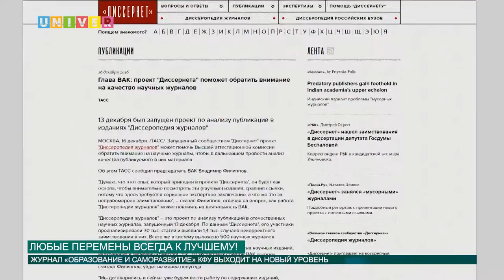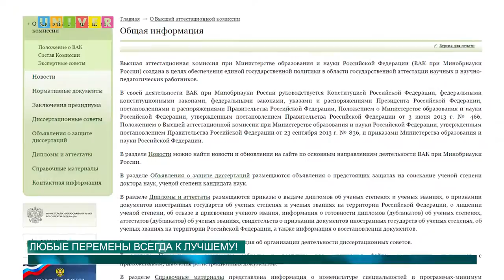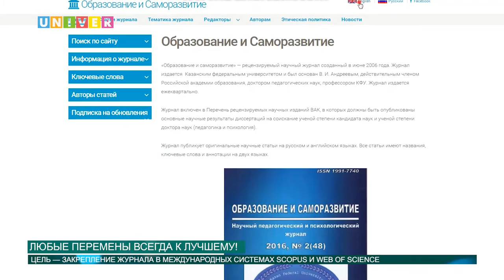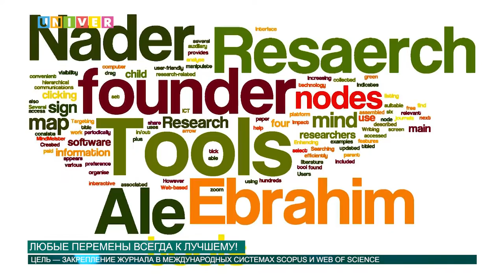ЛЮБЫЕ ПЕРЕМЕНЫ ВСЕГДА К ЛУЧШЕМУ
Научный педагогический и психологический журнал «Образование и саморазвитие» Казанского федерального выходит на новой уровень. О том, какие изменения его ждут, расскажет Анна Глазунова